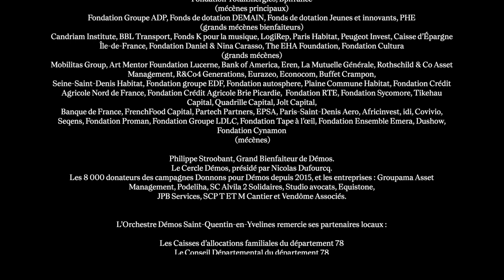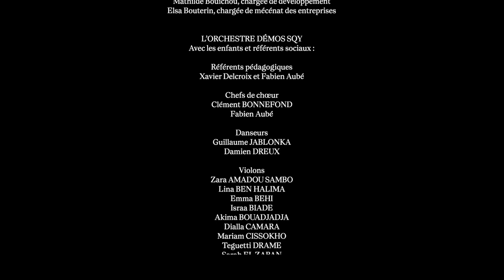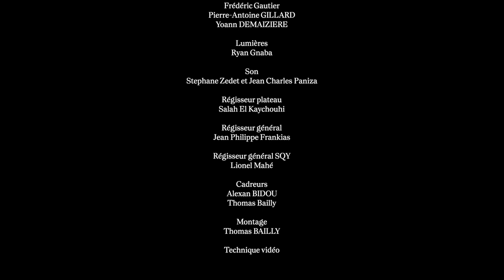DEMOS : Épisode #9 - Le concert complet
Retrouvez dans son intégralité le concert 2024 des élèves de Démos à la Merise de Trappes.
Le 19 juin, 91 enfants âgés de 7 à 12 ans issus des communes de Guyancourt, La Verrière, Montigny-le-Bretonneux, Plaisir et Trappes ont enchanté 450 spectateurs au théâtre Coluche (à Plaisir) après leur deuxième année d’apprentissage musical.

DÉMOS (Dispositif d'Éducation Musicale et Orchestrale à vocation Sociale) est un dispositif de démocratisation culturelle centré sur la pratique musicale en orchestre. Il propose un apprentissage de la musique classique à des enfants de 7 à 12 ans éloignés de cette pratique pour des raisons économiques, sociales ou géographiques.
Initié en 2010 et coordonné par la Cité de la musique - Philharmonie de Paris, Démos est porté depuis septembre 2022 par l'agglomération de Saint-Quentin-en-Yvelines et se déploie sur son territoire.

En savoir plus sur DEMOS SQY : https//

05:14 : Théâtre d’improvisation - La Verrière
07:21 : Création musicale - Plaisir
09:58 : Promenade – Guyancourt
11:05 : Promenade – Chanteloup
12:24 : Promenade – La Verrière
14:53 : Promenade – Montigny-le-Bretonneux
17:33 : Promenade – Plaisir
18:34 : Promenade – Trappes
19:45 : La Grande Porte de Kiev
27:51 : Les interviews
37:04 : Impromptu Hip-Hop
41:21 : Les interviews bis
52:13 : Tari Saman
57:33 : Battle Tari Saman
01:08:20 : Niawang